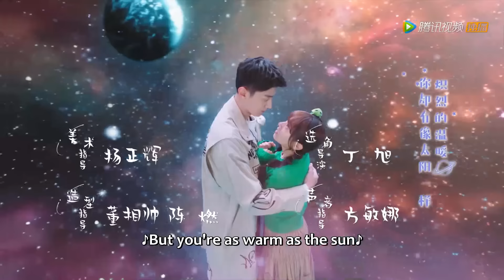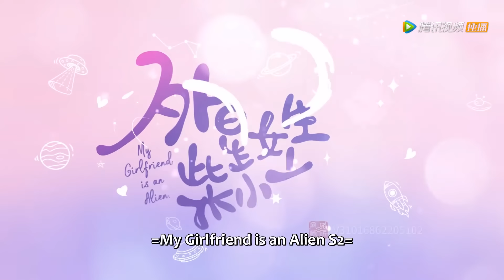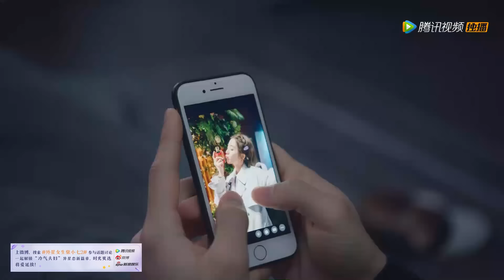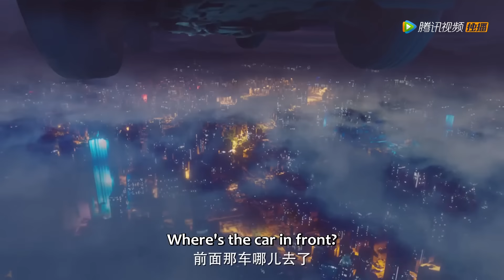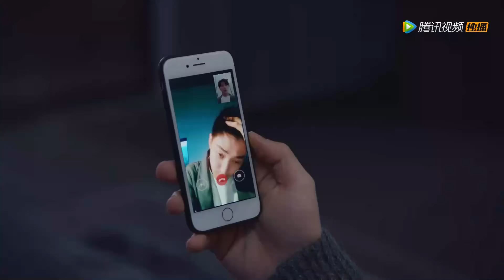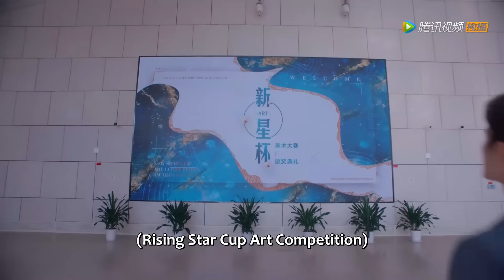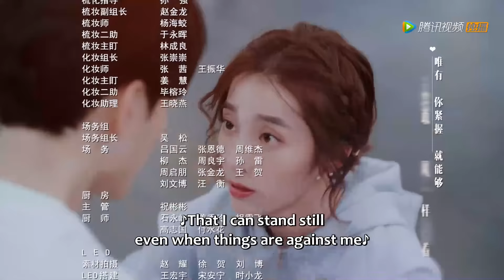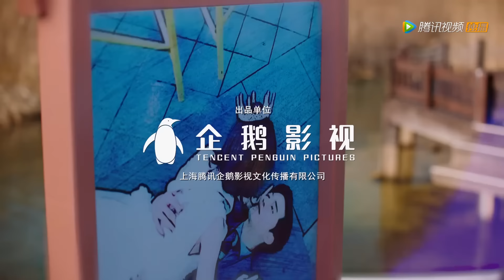ENG SUB《外星女生柴小七 第二季 My Girlfriend is an Alien S2》EP22——主演：徐志贤, 万鹏 | 腾讯视频-青春剧场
柴小七与方冷的爱情即将圆满却又再生波折的故事。据悉，在第二季中，柴小七的开普敦星“原配”江十一受母星命令，在二人婚礼当天将柴小七强行带走，并对其进行洗脑。“冷气CP”能否冲破阻碍，寻回旧时甜蜜？新的故事，相信将会带给观众满满的新鲜感与惊喜感。
☞主演： 徐志贤/万鹏
【Starring】Thassapak Hsu, Wan Peng